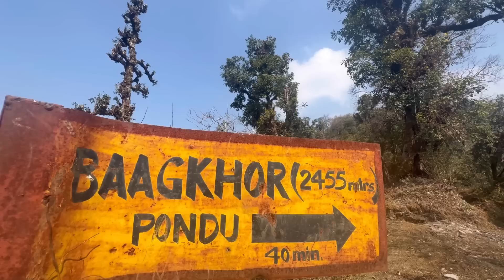Finally Nagpokhari Pugiyo😍@binodbishwokarma8172